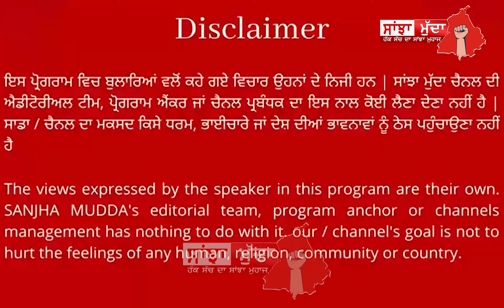ਭਗਵੰਤ ਮਾਨ ਦੇ ਇਸ ਮੰਤਰੀ ਨੇ ਵਿਆਹ ਵਾਲੀਗੱਲ 'ਤੇ ਠੋਕੀ ਵਿਰੋਧੀਆਂ ਦੀ ਮੰਜੀ, ਦੇਖੋ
ਭਗਵੰਤ ਮਾਨ ਦੇ ਇਸ ਮੰਤਰੀ ਨੇ ਵਿਆਹ ਵਾਲੀ
ਗੱਲ 'ਤੇ ਠੋਕੀ ਵਿਰੋਧੀਆਂ ਦੀ ਮੰਜੀ, ਦੇਖੋ || SANJHA MUDDA ||